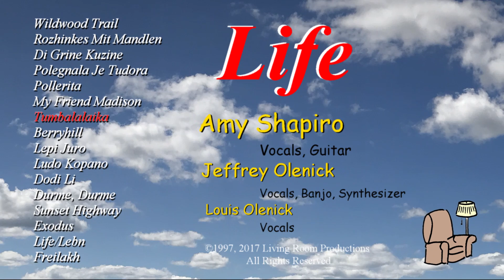Tumbalalaika - Amy Shapiro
The famous Russian-Yiddish riddle folksong, sung by Amy Shapiro.
Musical arrangement and video production by Jeffrey Olenick. From the CD "Life"

"A young lad is thinking all night -
How can he choose the right one?
- Play Balalaika, let us be merry!

Maiden tell me,
What can grow without rain?
What can burn and not disappear?
What can cry and shed no tear?

Silly boy, why do you ask?
A stone can grow without rain,
Love can burn and not disappear,
A heart can cry and shed no tear.